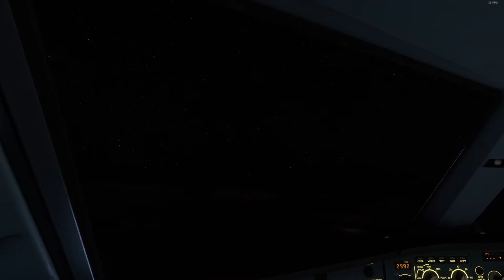NIGHT FLIGHT! - MSFS 2020 - Paris To Nice | Timelapse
I fly an Airbus a320 from Paris Charles de Gaulle [LFPG] to Nice Cote d'Azur Airport [LFMN] on a lovely clear night with a bit of turbulence.

Computer Specs *at time of recording*:
32Gb Corsair Vengeance RGB PRO DDR4 3200MHz RAM
500Gb m.2 SSD + 3.5TB HDD

Suggestions?